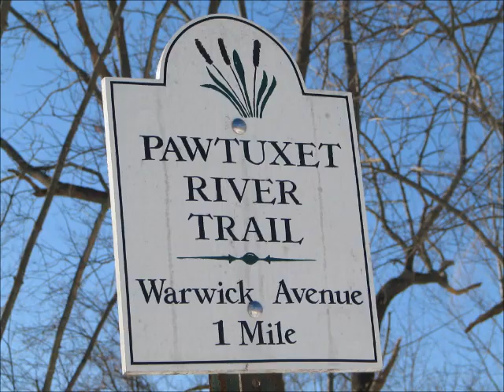The yarn of the ''Nancy Bell.''